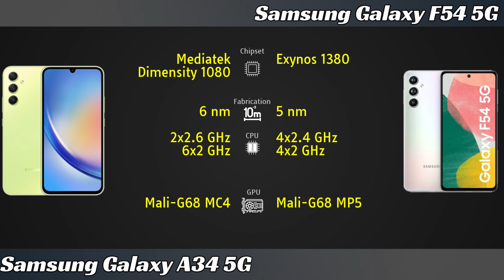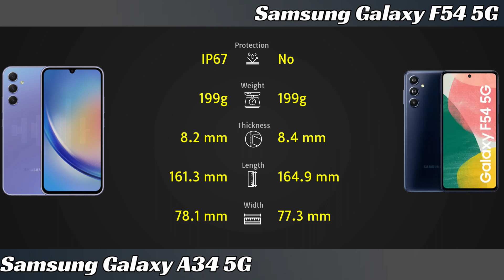Samsung Galaxy A34 5G vs Samsung Galaxy F54 5G Full phone comparison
Samsung Galaxy A34 5G vs Samsung Galaxy F54 5G Price and Full phone specifications comparison.